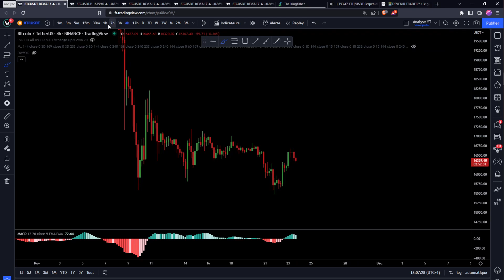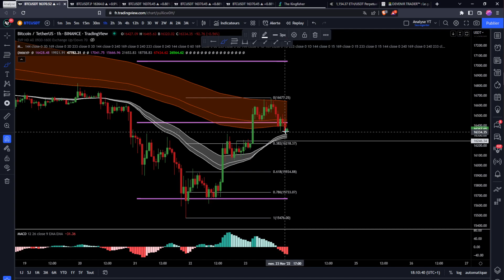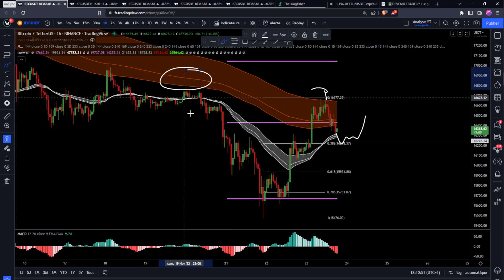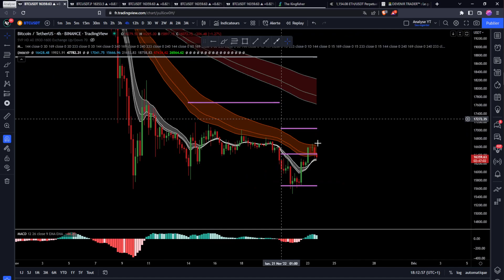BITCOIN : REPRISE DE LA TENDANCE ?? ATTENTION À CE NIVEAU !! Analyse & Trading BTC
_________ 💙​ • Me soutenir • 💙​ _________